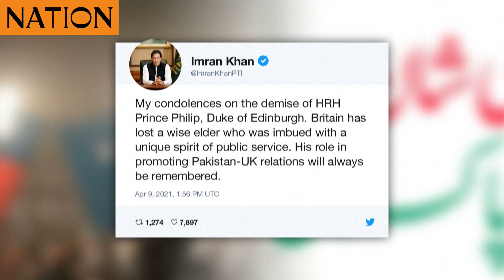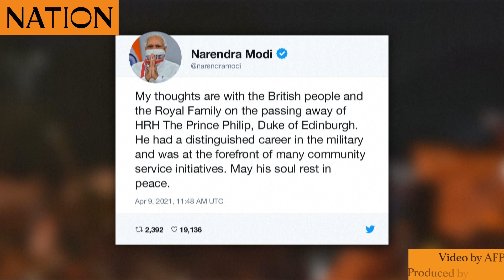Footage of Queen Elizabeth II's husband Prince Philip leaving hospital